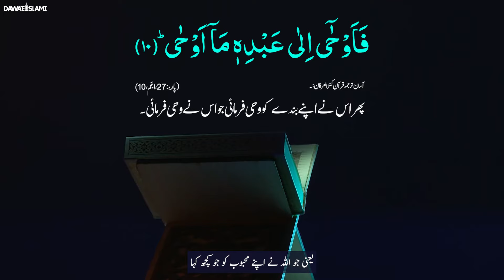Waqia e Meraj : Punjabi | Shab e Meraj | Greatest Miracle of Prophet Muhammad ﷺ | Part 06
Waqia e Meraj : Punjabi | Shab e Meraj | شب معراج کا واقعہ | Greatest Miracle of Prophet Muhammad ﷺ | Part 06: Allah Ka Deedar Aur Namaz Ka Tohfa | Waqiya e Meraj | Latest Video 2024 | Haji Shahid Attari